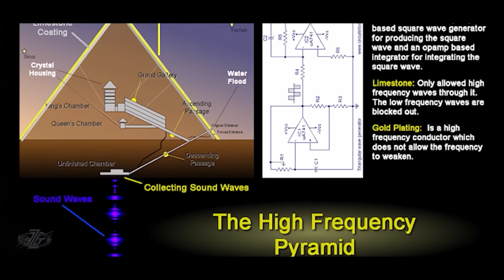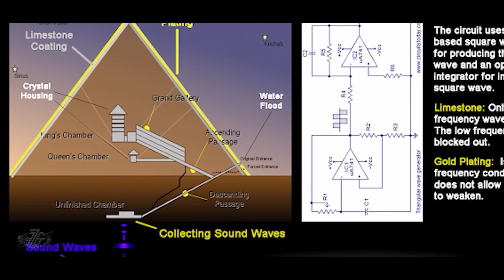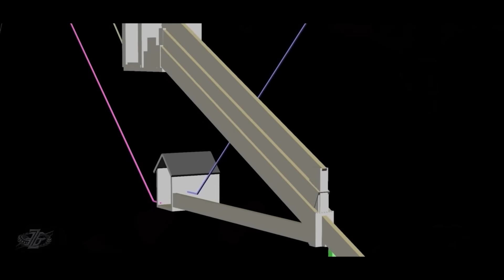“Sharon” - The Aliens Who Abducted Her Told Her They Built the Pyramids…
An astonishing, little-known case of alien abduction in which the experiencer describes being inside huge rooms inside vast spaceships containing many other alien abductees. Remarkably, in this case, the alien abductors told their captor that it was THEY who had built the pyramids of Giza, as well as other pyramids around our planet. The abductee in this case also describes seeing hieroglyphic symbols adorning the walls of the spacecraft. For those who believe there is an extraterrestrial connection to the pyramids of planet Earth, this case offers powerful testimonial support.

Latest from 4BiddenKnowledge:
Investment Opportunity